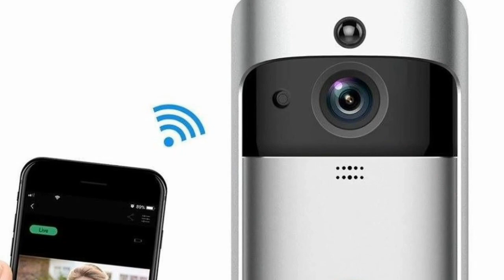EKEN Video Doorbell 2- HD WiFi Camera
SONOFF 4 Channel R2 WiFiSmartSwitch (10A, 2200W) Home Automation Module